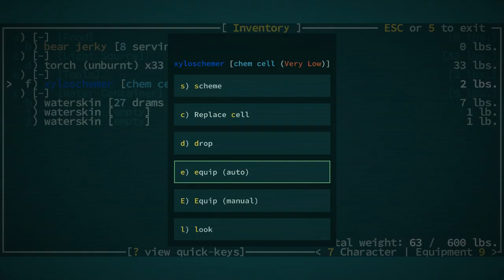Hearthpyre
Mod adding tools to build your own home in Caves of Qud.